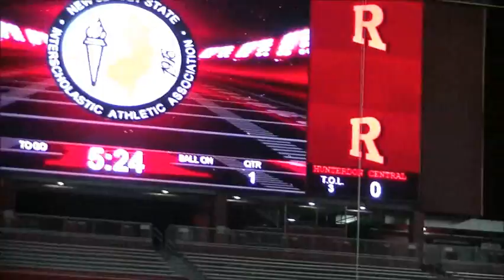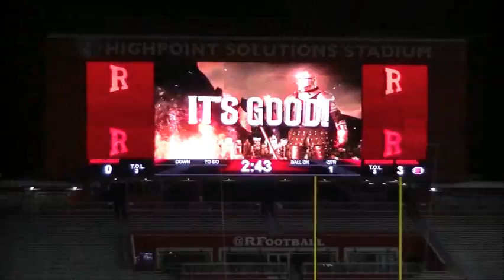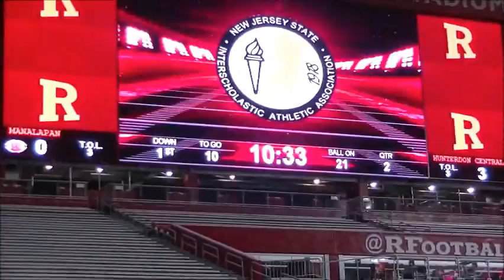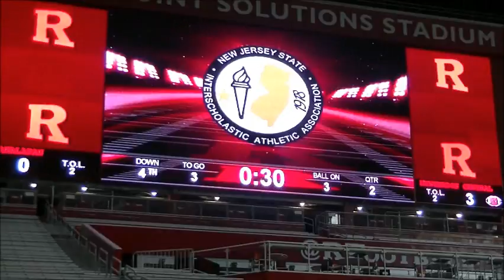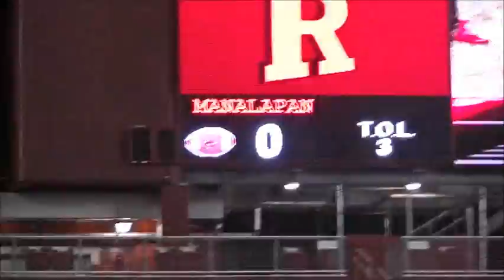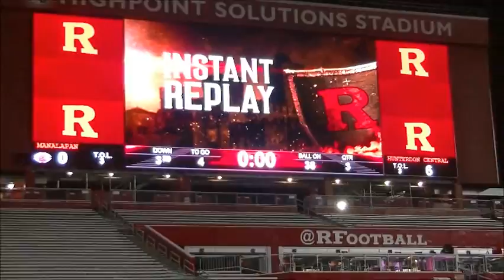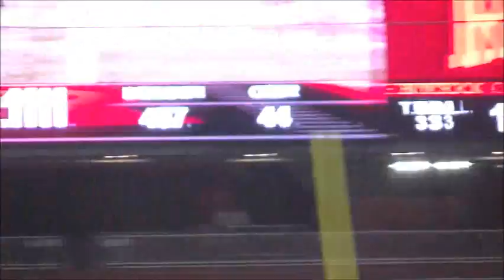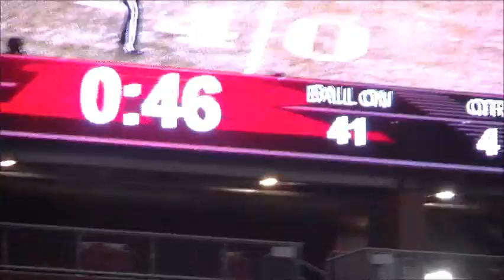Shore Conf Football 2013 Full Game-CJ Group 5 Finals-(7)Hunterdon Central-21 vs (1)Manalapan-0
Championship Weekend at Rutgers University 12/8/2013